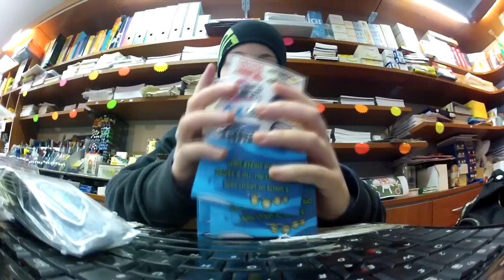Unboxing From Fingerboard Store